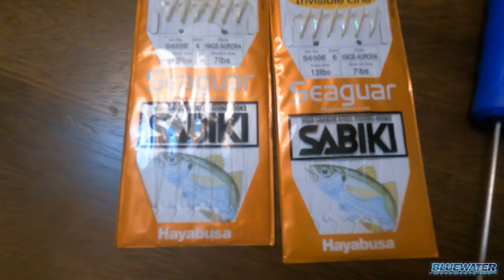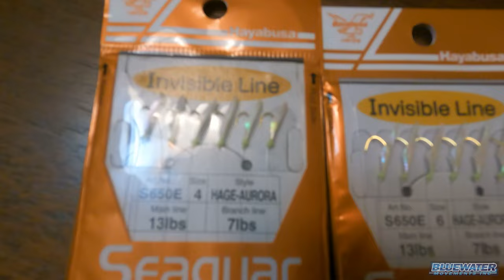Bait Fishing for Threadfin Herring in South Florida - What You Need for Success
This video highlights a bait mission trip in Miami to try and load up on some Threadfin Herring to have in the well when my son came in town for spring break. Thredafin are a great all around live bait, however, they can be finicky at times and are a fairly delicate bait so proper care when catching them and keeping them is critical. Below is a complete list of the gear you need and where to get it for catching anything from Threadfin to Pilchards, Sardines and more.